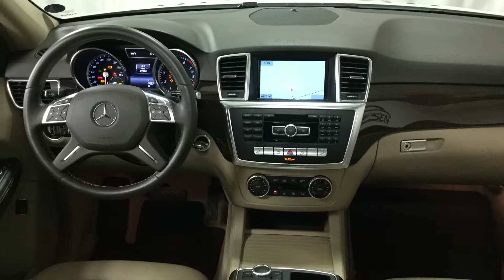2015 Mercedes-Benz ML 350 in Polar White - 603703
This 2015 Mercedes-Benz ML 350 arrives in very good condition plus Mercedes-Benz Certified Pre-Owned Warranty until 6/18/2020 with unlimited miles. Factory options include Premium Package, Rear Camera, Eucalyptus Wood Trim, 19" Wheels and more.

Isringhausen Imports is Central Illinois' premier new car, used car and certified pre-owned (CPO) dealership for quality Mercedes-Benz vehicles. At Isringhausen Imports, we have become a leader in the industry by working each day towards the greater good of our customers, our fellow employees, and our community.